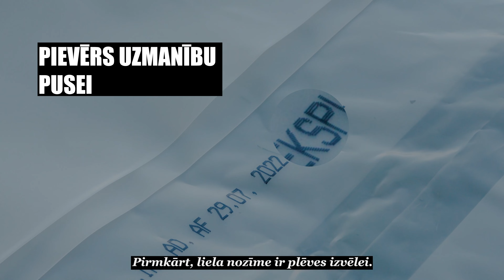Kronīšu Kokapstrāde - siltumnīcas uzstādīšanas manuālis